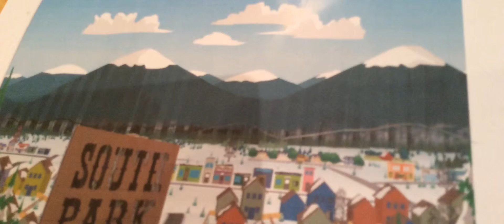south park god man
By Jakob Z